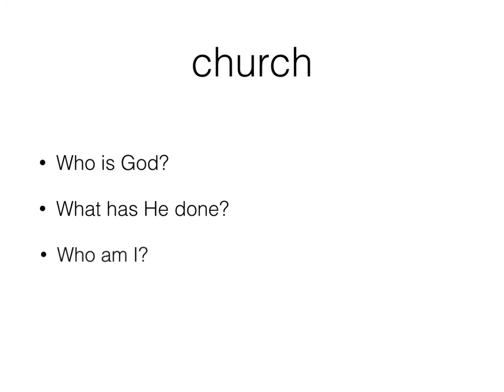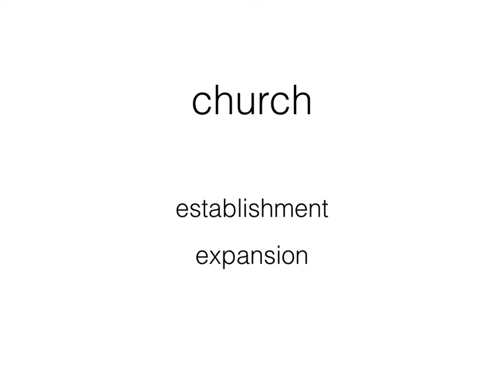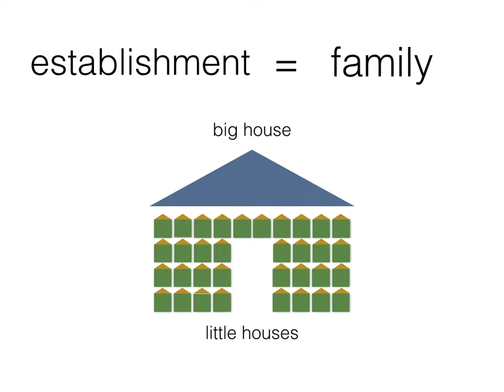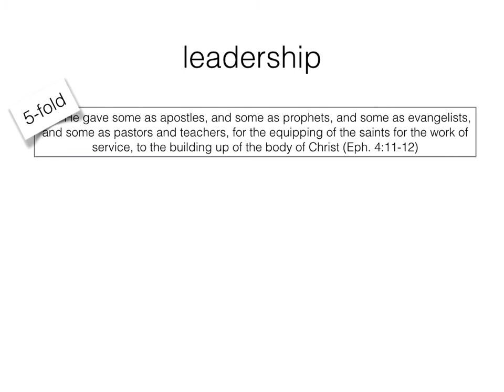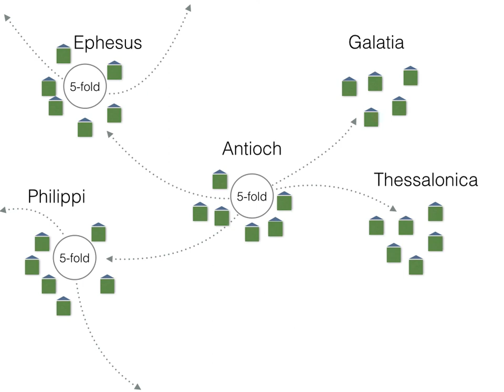What Is Church